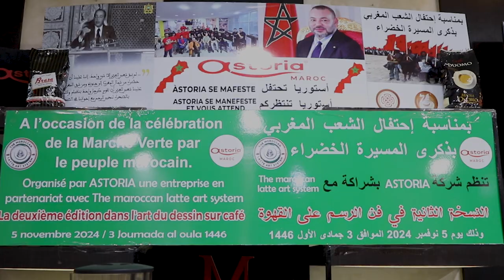البيضاء.. هذه تفاصيل الدورة الثانية من مسابقة الرسم على القهوة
في هذا الفيديو ستتعرف على تفاصيل الدورة الثانية لمسابقة الرسم على القهوة التي يشارك فيه العديد من النادلين على مستوى الوطني